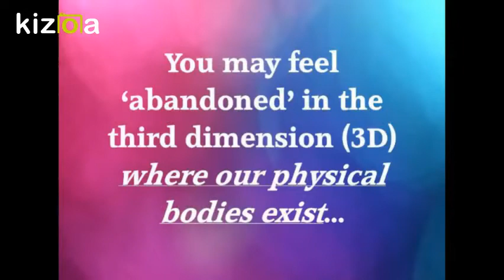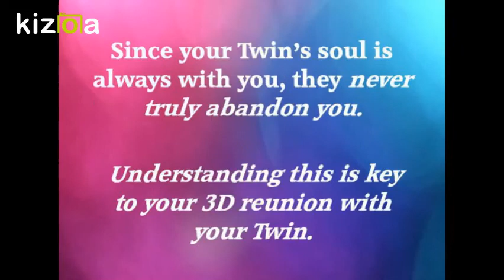TWIN FLAMES Prescription (Rx) for Healing: Feeling Abandoned By Your Twin Flame? Abandonment issues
We hope you enjoyed our 10th video in the series on Healing the Symptoms of the Twin Flame Dynamic

Please take only what resonates & leave the rest behind...

Would you like a channeled message from your Beloved's Higher Self?

Would you like your own private video tarot/oracle card reading? (15 min) - $55.55. Send payment
I will send you a link to your video within 1 week of payment.

Amazing Healing Audios to Repair and Enhance your TF connection available